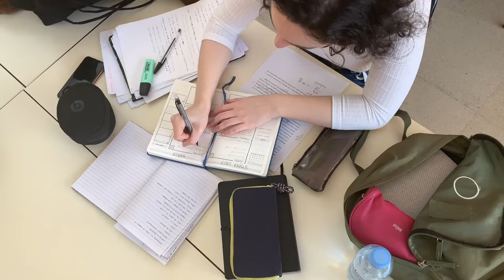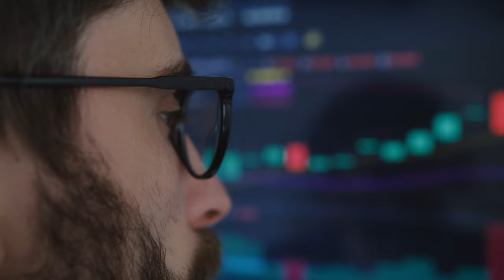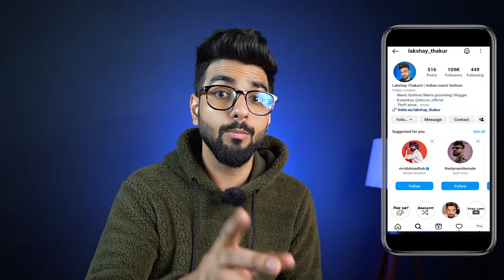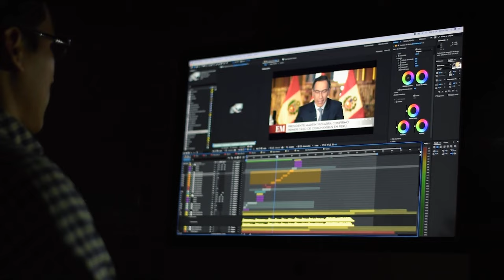Kya sacch mein ILLUMINATI? ▲Yo yo honey singh personality secrets |The rise and fall The gabru life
This is How I Treated a DANGEROUS Beard Patch? 😰 Alopecia Areata Treatment | The Gabru Life"
This video is all about the phase of honey singh honey singh personality and new songs. How he came on the top and how he managed to score big numbers in the film industry.

Honey Singh is a youth sensation across the country, thanks to his catchy raps and popular songs. Honey singh is a composer, rapper, pop singer and film actor. Honey singh started out as a session and recording artist, and became a bhangra music producer. The lyrics of his songs might be derogatory and objectionable,but one cannot deny the fact that he is the guy who made rap music popular among the commoners of the nation. Honey singh is coming back with his new song billo tu aag and in this video of duo facts you'll know 20 Facts About Yo Yo Honey singh uff Haridesh Singh!

The Gabru Life (former Urban Gabru Men’s Lifestyle) is the oldest men’s lifestyle channel on YouTube. Stay sexy, stay stylish, be a Gabru!